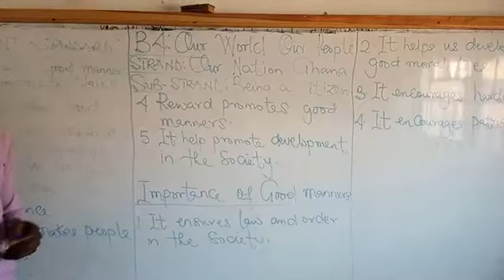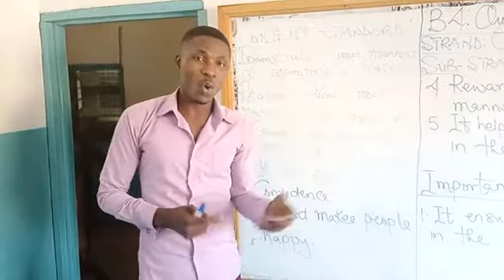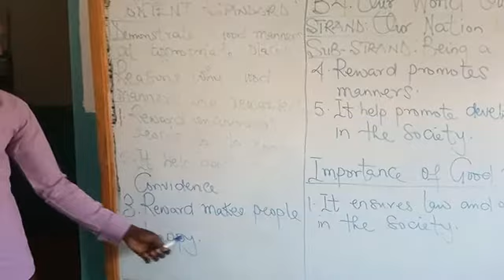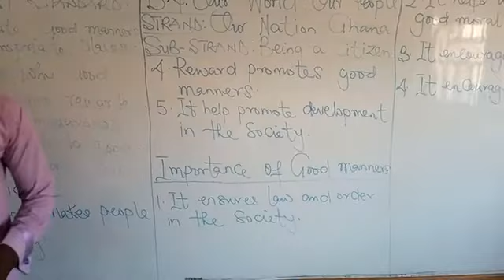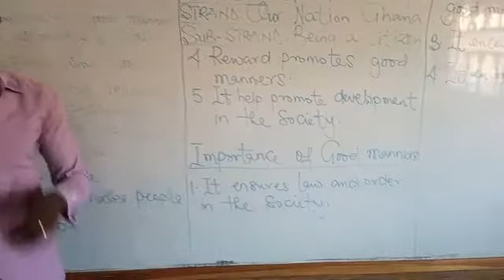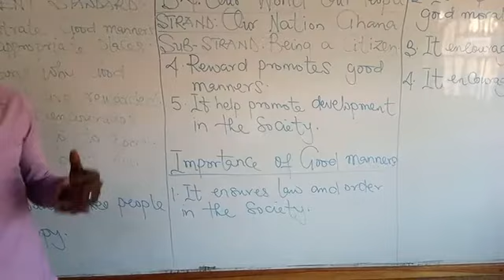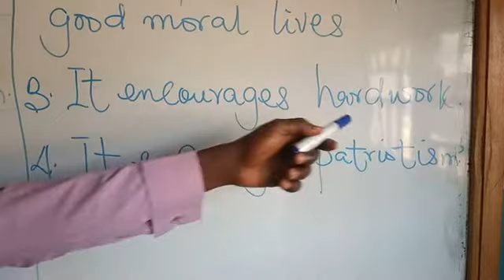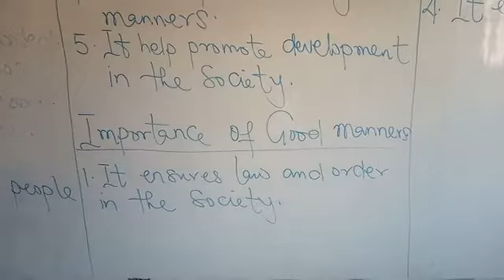B4 OWOP; L3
Manners